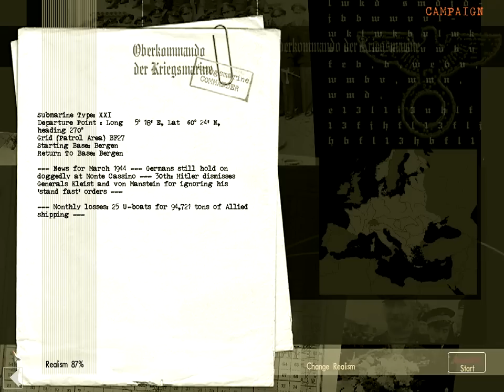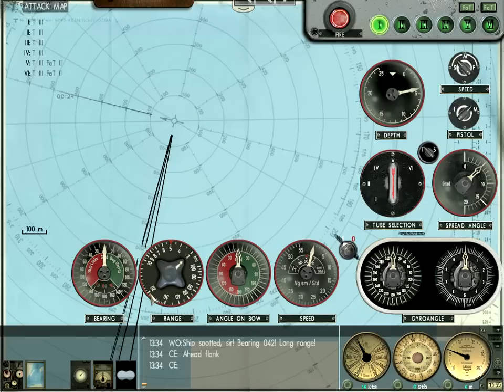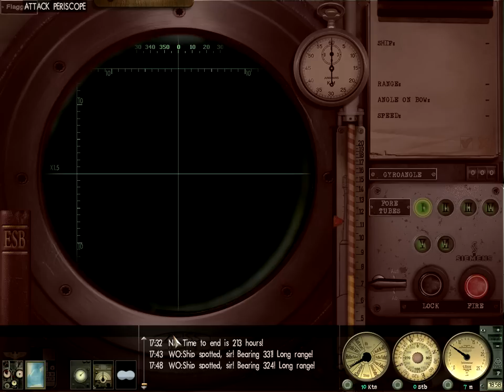Let's Play Silent Hunter 3 Again - Patrol 1 - Part 1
History beckons the Silent Hunter King!  OOOOHHHH YEEEAAHHHHH.

After wrestling with the decision for a while, I've decided to start up a new Silent Hunter 3 career, using the outstanding GWX 3.0 supermod, and loaded with the Silent Hunter 3 Commander frontend.

We're starting off in April of 1944, and the war is a LOT different from when we left off in our previous career.  Where once we found easy hunting in a literal ocean of tonnage, there is now only a sea of OMG WTF HALP.  But to aid us in our hunt, we are using Germany's finest new weapon: the Type XXI U-boat.  Will its technological might be enough to rescue us from the might of my stupendous idiocy?!